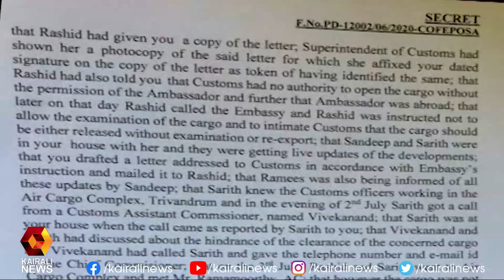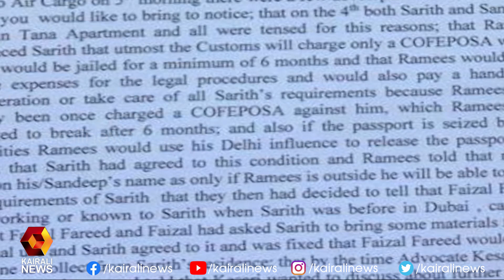പ്രതികളുടെ ദില്ലി ബന്ധം മനപ്പൂർവ്വം വിട്ടുകളഞ്ഞുവെന്ന് റിപ്പോർട്ട് | Kairali News